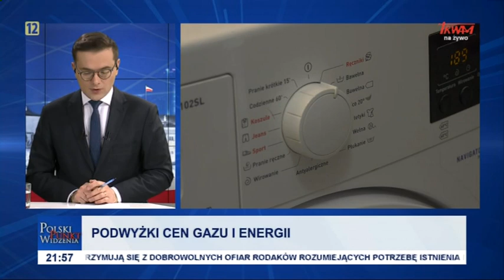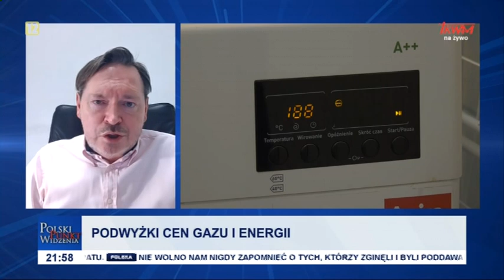Polski punkt widzenia 17.12.2021